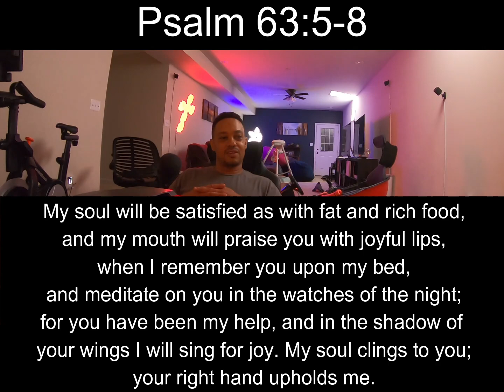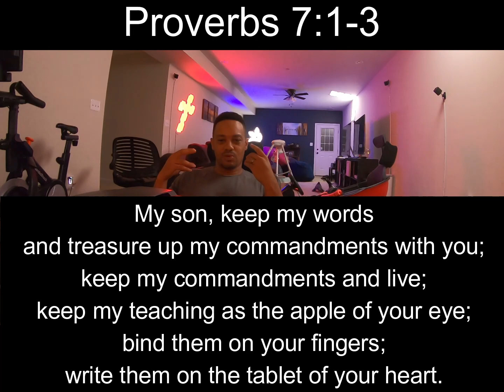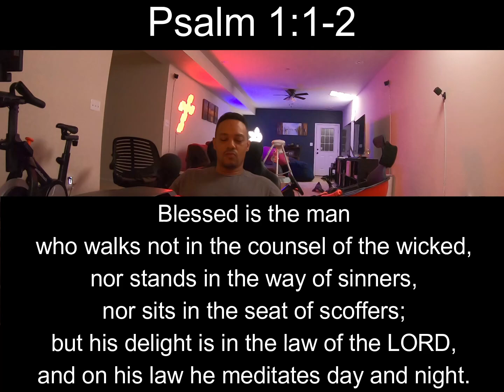Battling [Pt. 1/4]; Verse of the Day: #227- Psalm 63:5-8